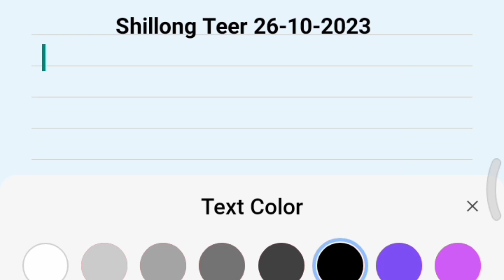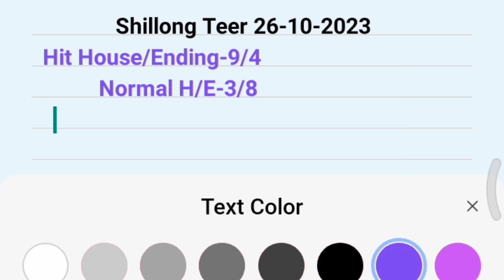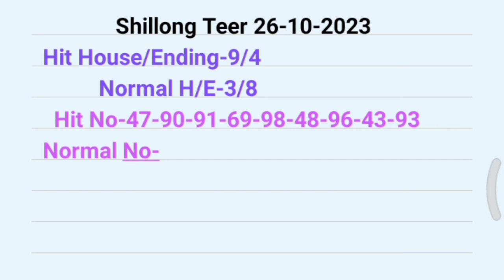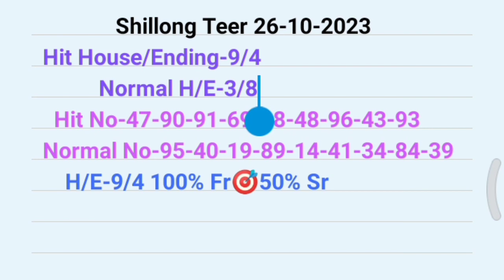KHASI HILLS ARCHERY SPORTS INSTITUTE 26-10-2023